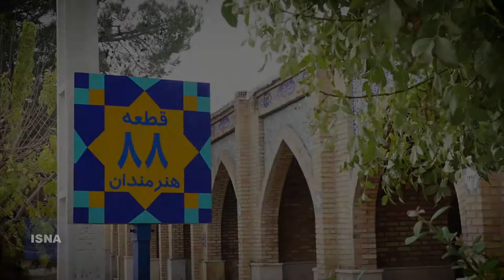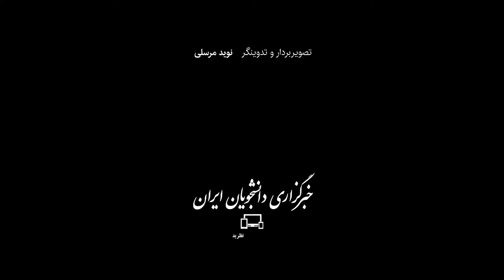خاکسپاری چنگیز جلیلوند و کامبوزیا پرتوی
مراسم خاکسپاری «چنگیز جلیلوند» گوینده و بازیگر باسابقه و «کامبوزیا پرتوی» فیلمساز پیشکسوت صبح چهارشنبه (۵ آذر) در قطعه هنرمندان بهشت زهرا (س) برگزار شد. هر دو هنرمند طی روزهای اخیر بر اثر ابتلا به کرونا به دیار باقی شتافتند.